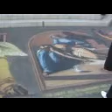LORETO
La città si è sviluppata intorno alla nota Basilica che ospita la celebre Santa Casa, la casa dove, secondo la tradizione, la Vergine Maria nacque e visse e dove ricevette l'annuncio della nascita miracolosa di Gesù